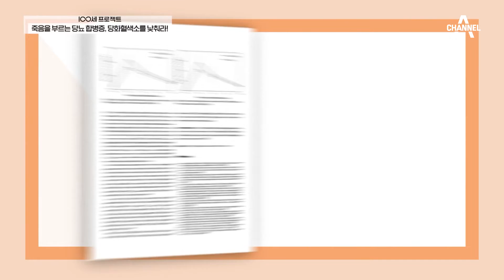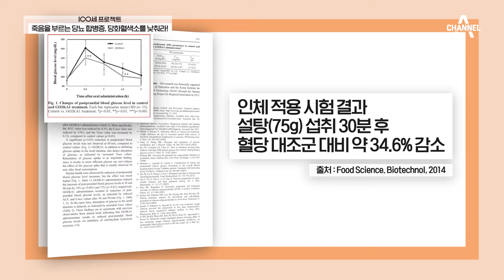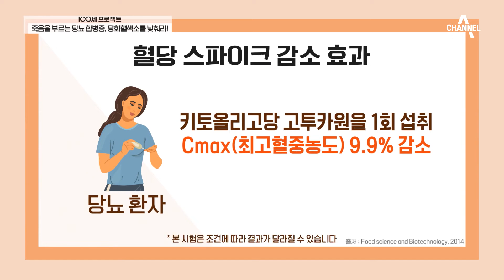당분의 흡수를 조절해 혈당 스파이크를 방지하는 *키토올리고당 고투카원* | 100세 프로젝트 78 회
동물성 식이섬유의 한 종류, 키토올리고당
당분의 흡수를 조절해 혈당 관리에 도움을 준다고..!